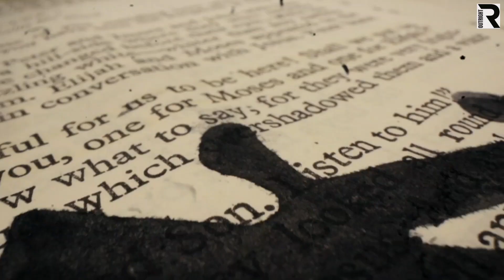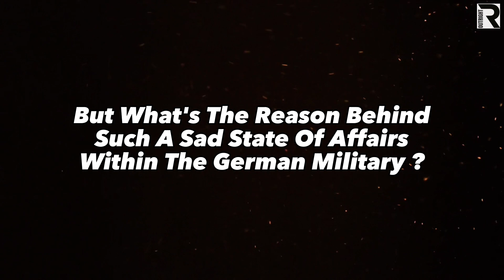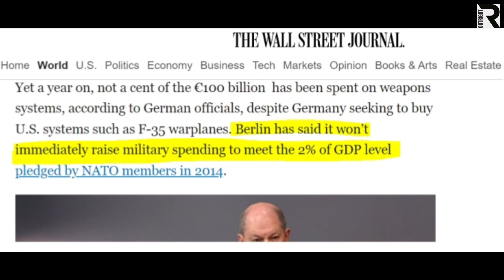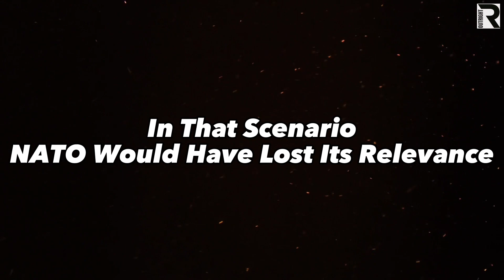Biden Used Ukraine War to Make Germany Weak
By keeping Germany entangled in the Ukraine crisis, Washington ensured Berlin never gets to invest enough in its military! As a result, Germany has to blindly follow USA’s military, economic and political policies.

That’s why, if you see the bigger picture, NATO is a tool for US to control its allies, dictate its allies.

outRIGHT |